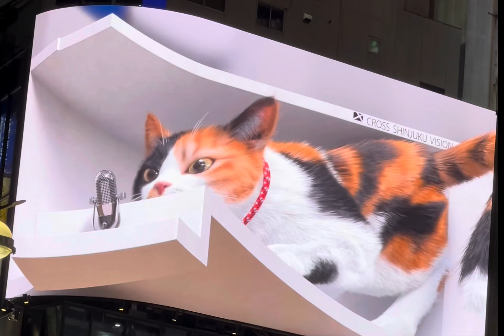Nổi tiếng con đường Chú mèo lười của ga Shinjuku Tokyo